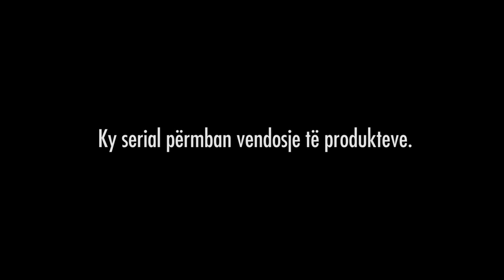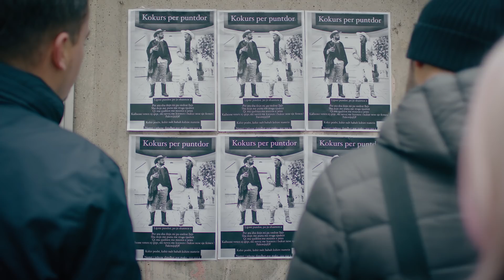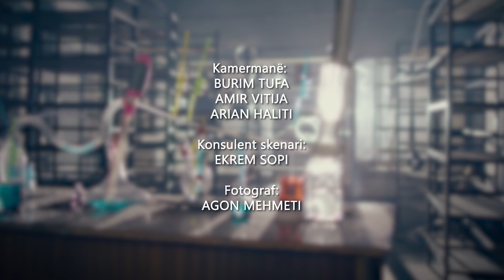Sha je be tu folen?! - Episodi 3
✔️ 𝐑𝐈𝐃𝐕𝐀𝐍 𝐌𝐔𝐑𝐀𝐓𝐈

✔️ 𝐄𝐑𝐍𝐄𝐒𝐓 𝐙𝐘𝐌𝐁𝐄𝐑𝐈

✔️ Directed by:
► 𝗚𝗥𝗘𝗝𝗭𝗔 𝗣𝗥𝗢𝗗𝗨𝗖𝗧𝗜𝗢𝗡

✔️ Te gjitha te drejtat autoriale:
► 𝗚𝗥𝗘𝗝𝗭𝗔 𝗣𝗥𝗢𝗗𝗨𝗖𝗧𝗜𝗢𝗡